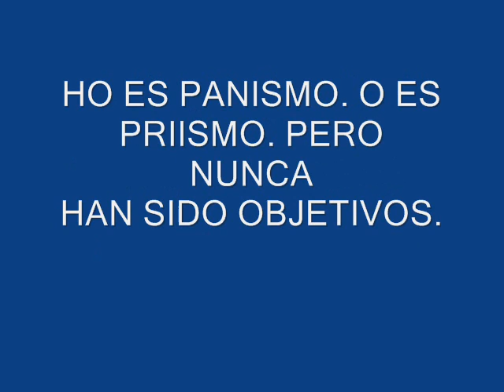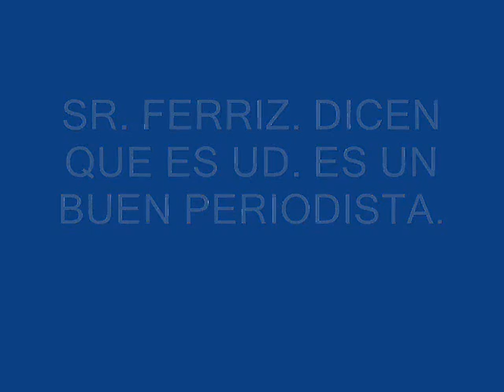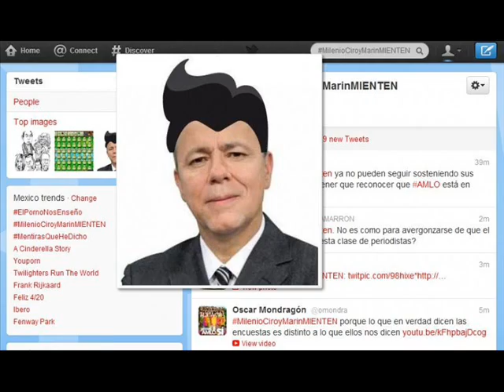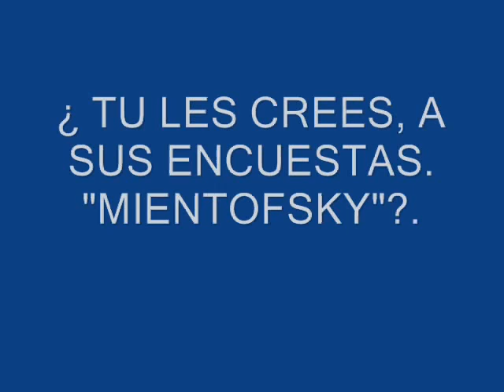El comunicador. CAIFANES.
NO A LAS ENCUESTAS MAQUILLADAS Y TENDENCIOSAS.
SRS, COMUNICADORES. DEBERIA DARLES UN POCO DE VERGUENZA, Y NO POR LO QUE DICEN, SI NO POR QUE YA NADIE LES CREE.